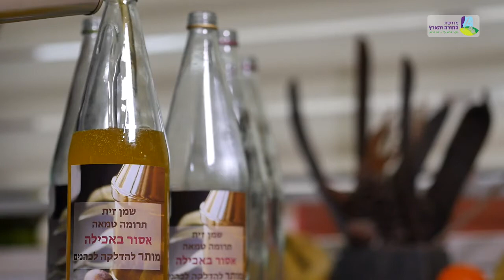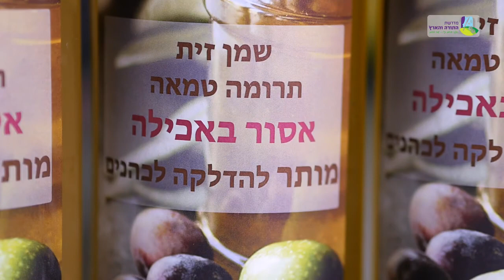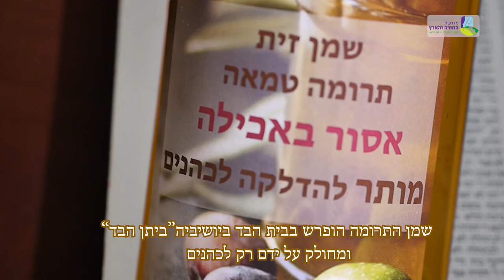שמן תרומה - השימושים המותרים כיום | מכון התורה והארץ